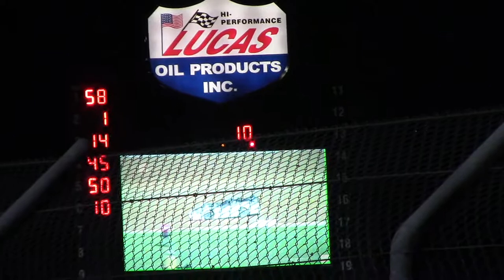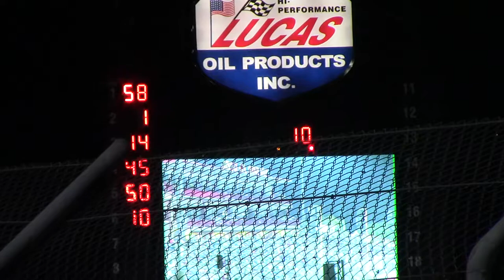Lucas Oil Speedway MLRA Late Model Heat 3 9/2/17